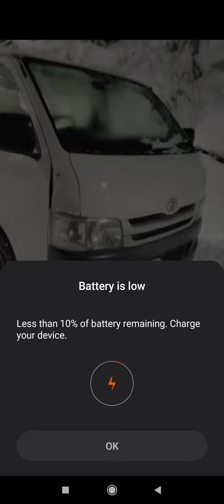Murree current time Situation | tourist strucked in Muree Hills